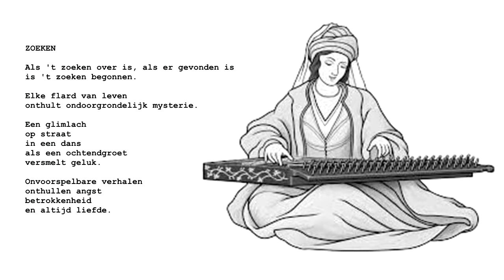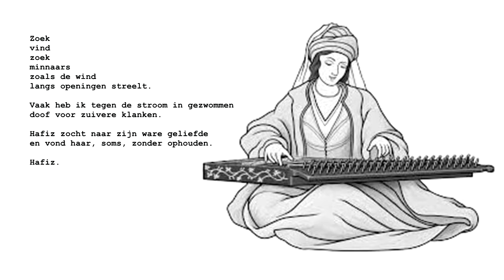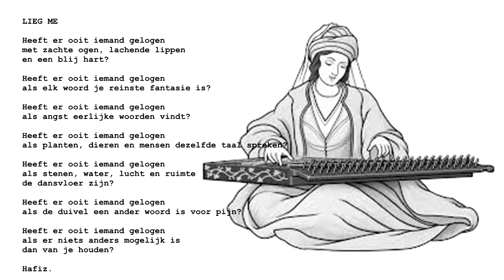Hafiz NL Zoeken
ZOEKEN

Als 't zoeken over is, als er gevonden is
is 't zoeken begonnen.

Elke flard van leven
onthult ondoorgrondelijk mysterie.

Een glimlach
op straat
in een dans
als een ochtendgroet
versmelt geluk.

Onvoorspelbare verhalen
onthullen angst
betrokkenheid
en altijd liefde.

Zoek
vind
zoek
minnaars
zoals de wind
langs openingen streelt.

Vaak heb ik tegen de stroom in gezwommen
doof voor zuivere klanken.

Hafiz zocht naar zijn ware geliefde
en vond haar, soms, zonder ophouden.

Hafiz.

LIEG ME

Heeft er ooit iemand gelogen
met zachte ogen, lachende lippen
en een blij hart?

als elk woord je reinste fantasie is?

als angst eerlijke woorden vindt?

als planten, dieren en mensen dezelfde taal spreken?

als stenen, water, lucht en ruimte
de dansvloer zijn?

als de duivel een ander woord is voor pijn?

als er niets anders mogelijk is
dan van je houden?

Hafiz.

Hafiz (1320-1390) Beroemde Perzische dichter uit Iran. Hij is een van de grootste dichters en leraren die de mensheid heeft gekend. Zijn liefdes-gedichten zijn wondermooi en vol verborgen spiritualiteit.

Bedankt voor 't delen.